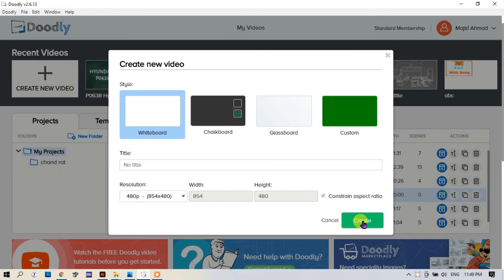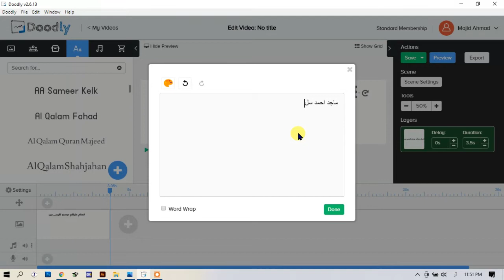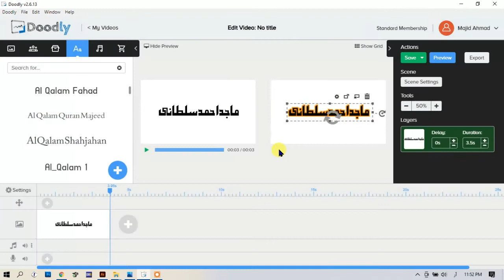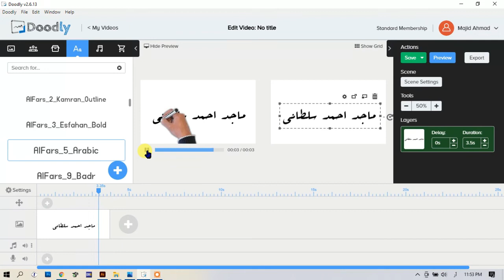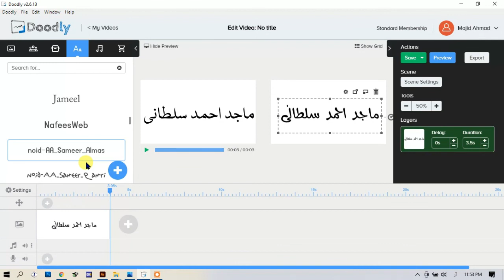Write Urdu and Arabic in Doodly